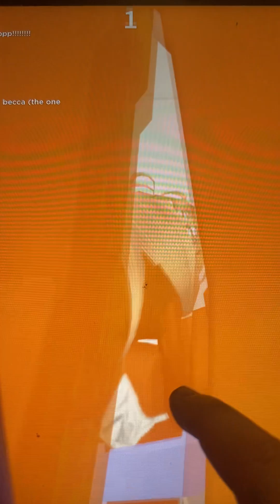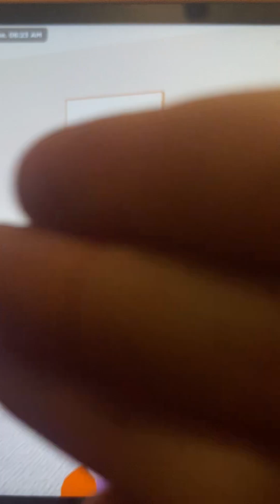A day routine ￼